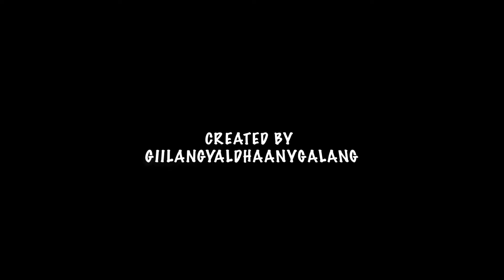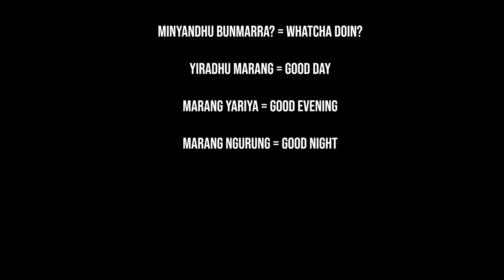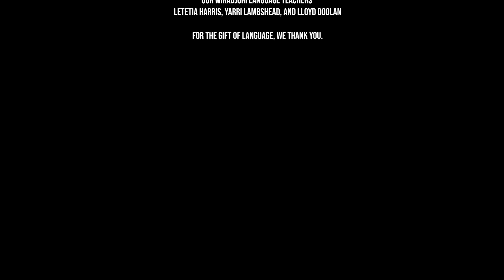S02EP4 "Minyandhu bunmarra Petal?"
"Minyandhu bunmarra Petal?"

For days Ruthie has bought food and one special treat for herself but every day someone else has been eating it! Today she labels her treat Ruth dhangaanggu. Ruthie spends the day spying on Petal and asking her "Whatcha doing Petal?"
Could Petal be the culprit?